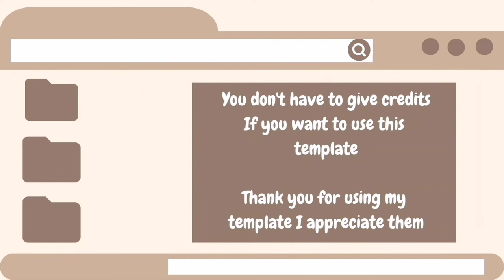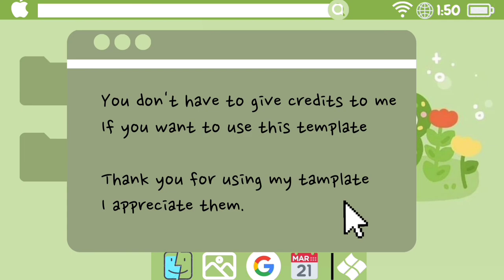Aesthetic cute Intro tamplate 🍂. free tamplate (No credit needed) (No text )🐻🍡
` ˑ ִֶָ 𓂃⊹ `✦ ˑ ִֶָ 𓂃⊹

🧸⚘༉ɪɴꜰᴏ

ʜᴇʏᴀᴀ ꜱᴏꜰᴛɪᴇꜱ ɪ ᴀᴍ ʙᴀᴄᴋ ᴡɪᴛʜ ɴᴇᴡ ᴄᴜᴛᴇ ɪɴᴛʀᴏ ᴛᴀᴍᴘʟᴀᴛᴇ. ɪ ᴡᴀɴɴᴀ ᴛʜᴀɴᴋ ʏᴏᴜ ꜰᴏʀ ꜱᴜᴘᴘᴏʀᴛɪɴɢ ᴍᴇ ʟʏꜱᴍ

ꜰʏɪ ɪ ᴅɪᴅɴ'ᴛ ᴘᴜᴛ ᴀɴʏ ᴍᴜꜱɪᴄ ɪɴ ᴛʜᴀᴛ ᴛᴀᴍᴘʟᴀᴛᴇ ꜱᴏ ʏᴏᴜ ᴄᴀɴ ᴘᴜᴛ ᴀɴʏ ᴍᴜꜱɪᴄ ɪꜰ ʏᴏᴜ ᴡᴀɴᴛ

ʏᴏᴜ ᴄᴀɴ ᴛᴀᴋᴇ ᴀ ꜱᴄʀᴇᴇɴꜱʜᴏᴛ ᴀɴᴅ ᴛʜᴇɴ ᴇᴅɪᴛ ɪᴛ.

ᴘɪɴᴛᴇʀᴇꜱᴛ
ᴄᴀɴᴠᴀ
ᴄᴀᴘᴄᴜᴛ
ɪɴꜱʜᴏᴛ

𝐈𝐧𝐭𝐫𝐨 𝐛𝐠𝐦. 🦢
starry attic
ᴅᴀʏꜱᴛᴀʀ - ʟᴇᴍᴏɴ ᴄᴀᴋᴇ

ᴄʀᴇᴅɪᴛꜱ. 🦢

ᴛʜᴇ ᴘɪᴄᴛᴜʀᴇ, ꜱᴛɪᴄᴋᴇʀꜱ, ᴍᴜꜱɪᴄ ᴀʀᴇɴ'ᴛ ᴇxᴄᴇᴘᴛ ꜰᴏʀ ᴇᴅɪᴛɪɴɢ

ꜱᴏᴄɪᴀʟ ᴍᴇᴅɪᴀꜱ. 🦢

ɪɴꜱᴛᴀɢʀᴀᴍ - ʟɪᴛᴛʟᴇꜱᴏꜰᴛɪᴇ59
ᴘɪɴᴛᴇʀᴇꜱᴛ - ʟɪᴛᴛʟᴇꜱᴏꜰᴛɪᴇ59

ꜱᴜʙ ᴄᴏᴜɴᴛ - 75
ʏᴀʏᴀ ᴛʜᴀɴᴋ ʏᴏᴜ

ᴀᴇꜱᴛʜᴇᴛɪᴄ ᴛᴀᴍᴘʟᴀᴛᴇ
ᴀᴇꜱᴛʜᴇᴛɪᴄ ɪɴᴛʀᴏ ᴛᴀᴍᴘʟᴀᴛᴇ
ɪɴᴛʀᴏ ᴛᴀᴍᴘʟᴀᴛᴇ ᴀᴇꜱᴛʜᴇᴛɪᴄ
ᴄᴜᴛᴇ ɪɴᴛʀᴏ ᴛᴀᴍᴘʟᴀᴛᴇ
ꜱɪᴍᴘʟᴇ ɪɴᴛʀᴏ ᴛᴀᴍᴘʟᴀᴛᴇ
ᴄᴜᴛᴇ ᴀᴇꜱᴛʜᴇᴛɪᴄ ᴛᴀᴍᴘʟᴀᴛᴇ
ᴄᴜᴛᴇ ɪɴᴛʀᴏ ɴᴏ ᴛᴇxᴛ

ʜᴀᴠᴇ ᴀ ɢʀᴇᴀᴛ ᴅᴀʏ
ʙʏᴇ ʙʏᴇ